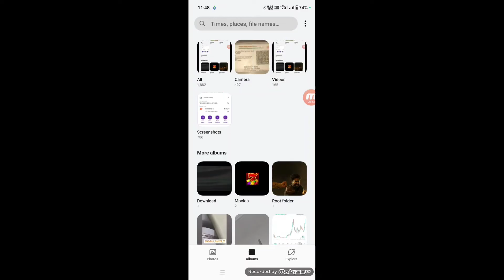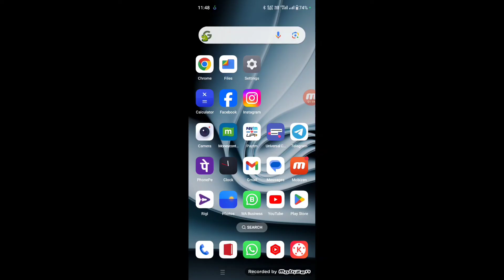Gallery App me Private Album ka option Kaise Laye || Add to Private Album in Gallery App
private album not showing in redmi
private album in gallery not showing